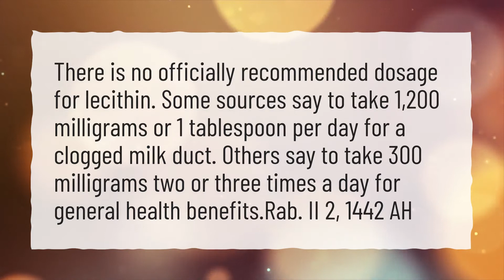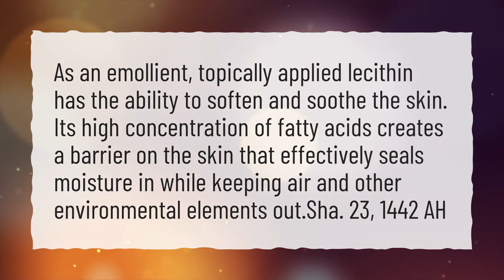How much lecithin should I take daily?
More About Lecithin Weight Loss • How much lecithin should I take daily?